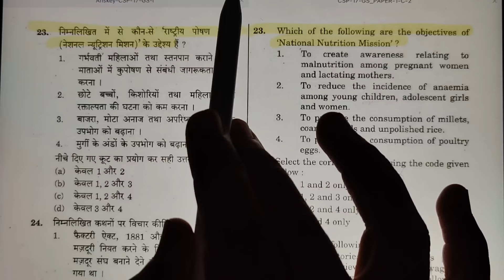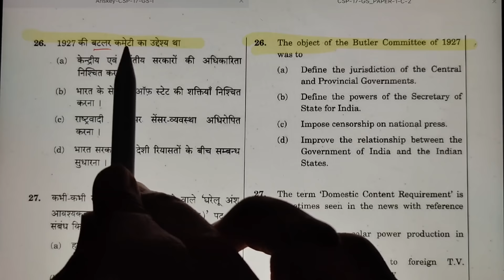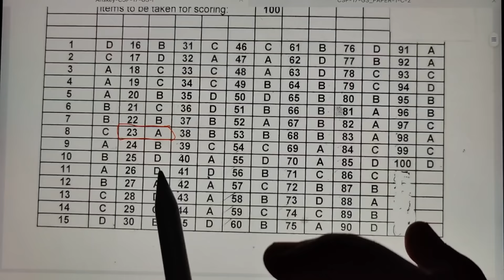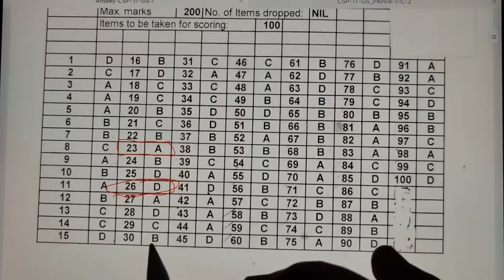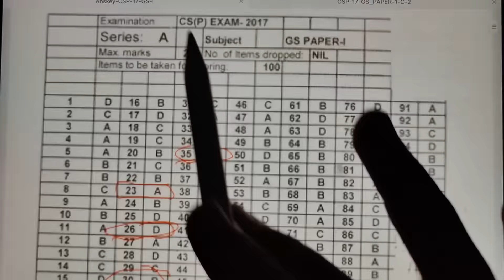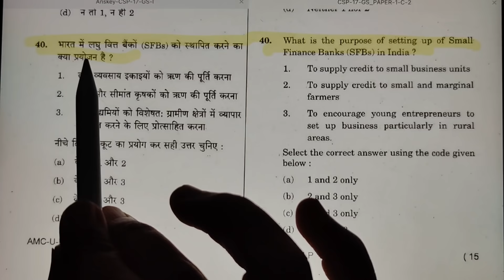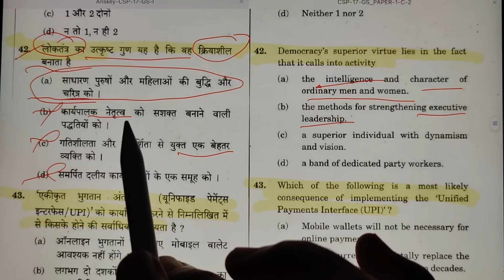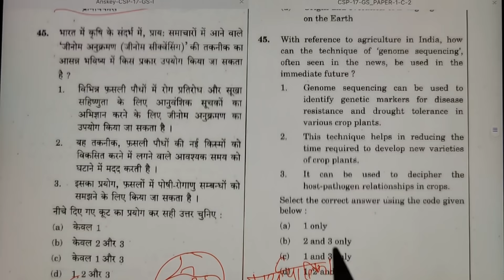UPSC prelims 2022 MCQ solve best method | IAS PRE 2022 MCQ कैसे सॉल्व करें।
🔥🔥Get 7 days Full FREE access to all features use our code” DHM7 ”